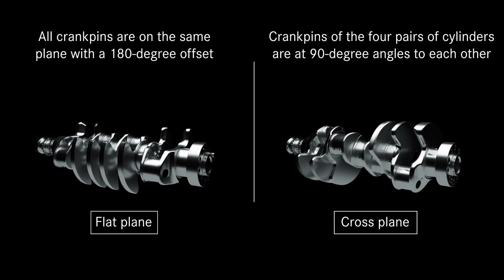Mercedes-AMG Black Series Flat Plane Crank Vs. Cross Plane Crank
This animation shows a comparison between the new Mercedes-AMG Black Series flat plane crankshaft V8 to the old cross plane crankshaft V4 used in the normal AMG GT R.

3 Legged Thing Rick Tripod